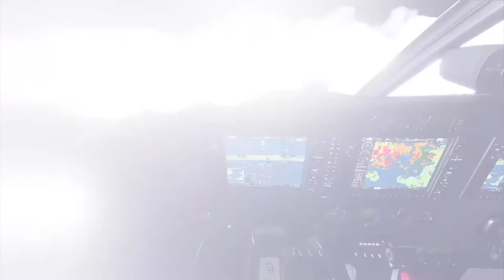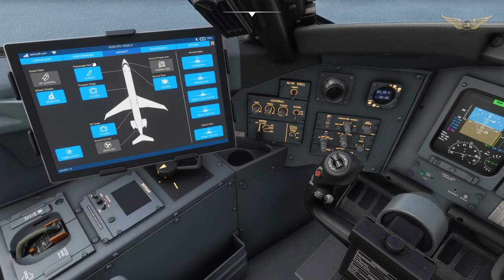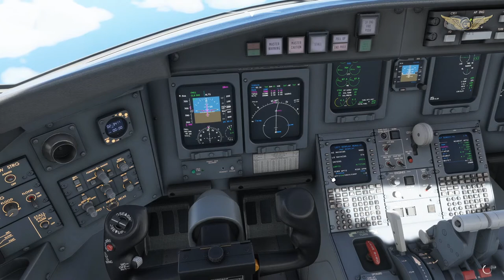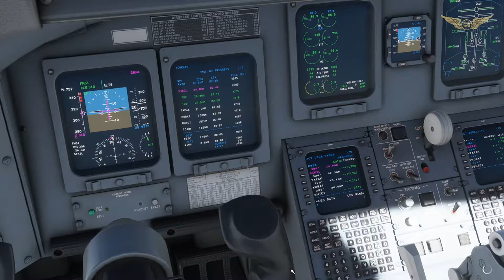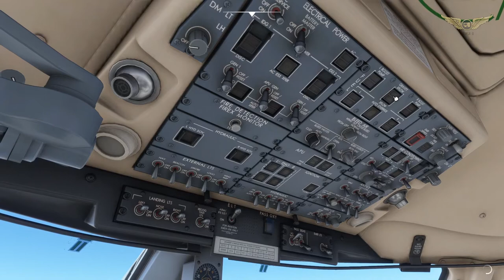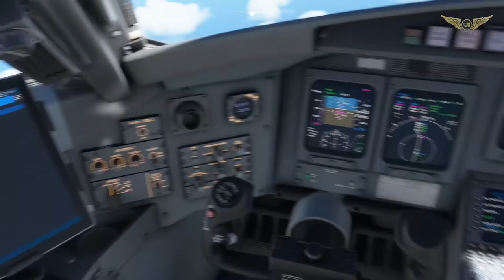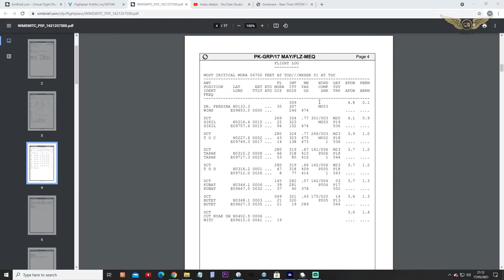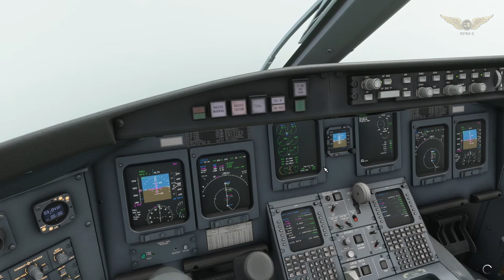MSFS 2020 - CRJ 700 Ferdinand Lumban Tobing Airport menuju Cut Nyak Dien Airport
Ini adalah flight ke 5 gw di CRJ 550/700. Masih harus banyak latihan biar khatam checklist dan feel dari pesawat ini sampe muscle memory bisa bener2 berfungsi dengan baik. Tapi so far sudah mulai ada kemajuan terutama dalam handlingnya. Melanjutkan penerbangan CRJ yang sebelumnya, kali ini gua terbang menuju bandara Cut Nyak Dien

Berikut spesifikasi PC minimal yang gue rekomendasikan :
Intel i5
Dengan spek ini kalian udah nyaman buat setingan High

Intro: (0:00)
Preflight: (0:33)
Pushback: (4:45)
Taxi: (8:40)
Takeoff: (9:16)
Cruise: (21:39)
Descend: (31:14)
Salah Runway: (47:33)
Landing: (49:03)